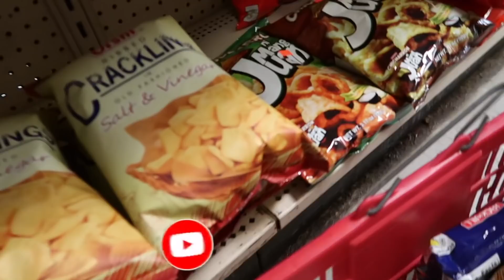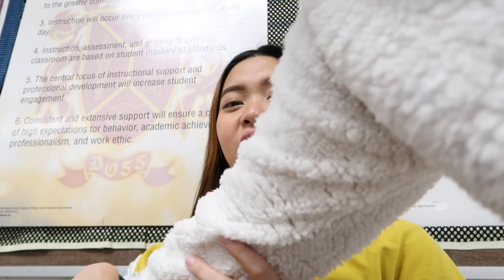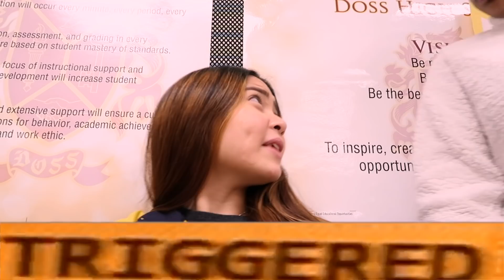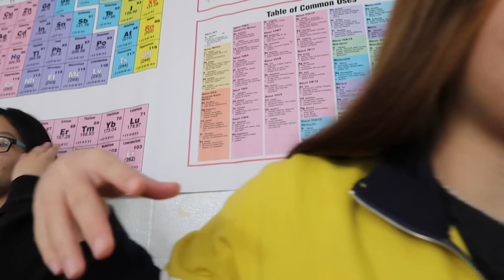AMERICANS TRY FILIPINO SNACKS!! (AWIT NA AWIT SILA IHH)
ANG LILIGALIG HAHHAA

MICHANGELS FAMILY 👑
DM to know how to join the group chat.

THANK YOU 159K MICHANGELS!!! THANK YOU LORD!!! 😭❤️